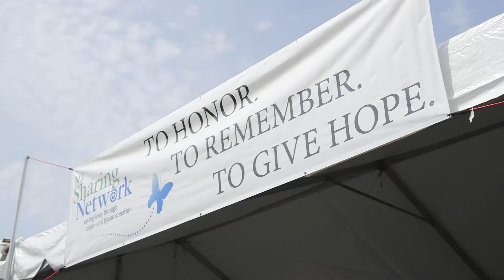Team Greta at the 5K Celebration of Life